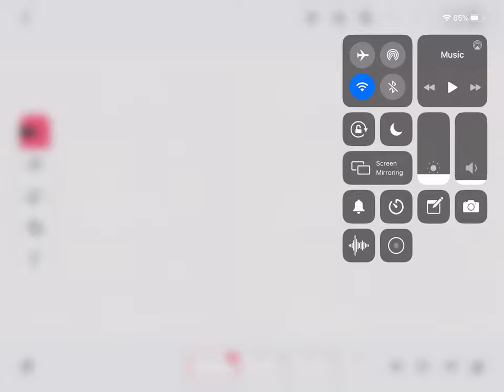Falling ball animation | flipaclip